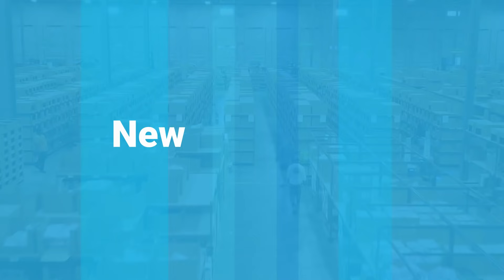Announcing the New Heavyweight in Warehouse Robotics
Locus Robotics Acquires Waypoint Robotics. The leader in digital warehouse automation & transformation serving the widest range of use cases and industries – now and into the future.

Meet the powerhouse in warehouse robots and AMRs. This is just the beginning.